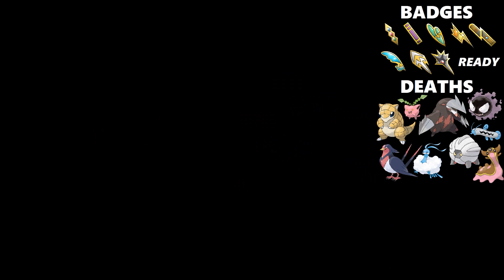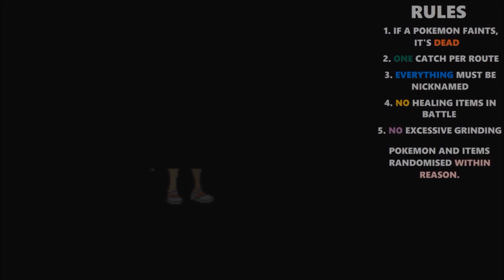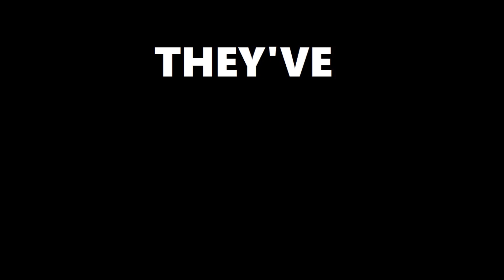Joe's Pokémon Black Random Hardcore Nuzlocke (Part Thirty Four)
Here's the reason this video took longer than expected.